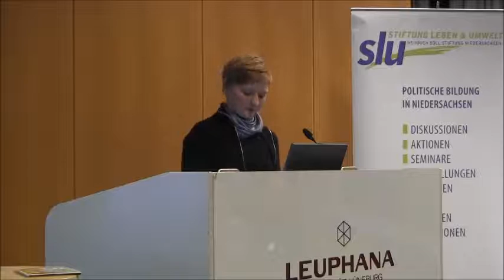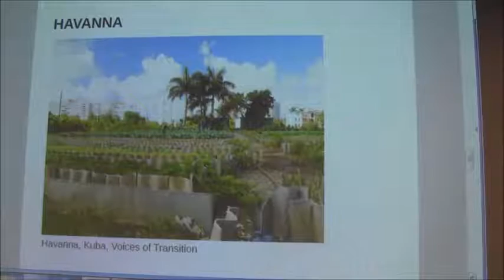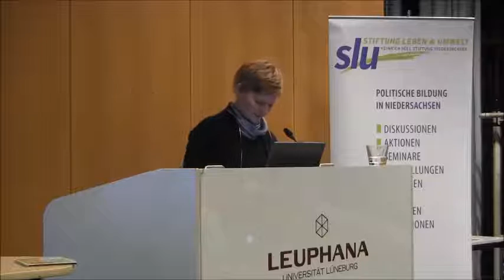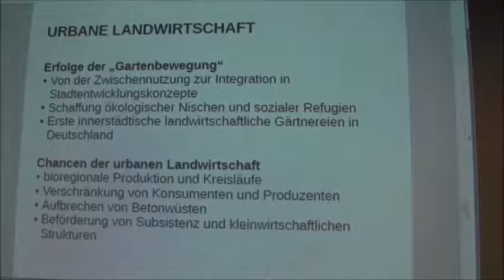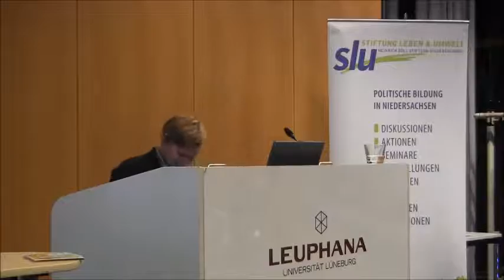Teil 2: Wir holen die Landwirtschaft in die Stadt!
18. Jan. 2016
Wir holen die Landwirtschaft in die Stadt!
Landwirtschaften in der Stadt? Und das auch noch biologisch? Hinter dem Schlagwort „Urban Gardening“ verbirgt
sich der Wunsch, die Natur zurück in die Stadt zu holen. Sind diese Projekte Zukunftsmodelle, um Brücken zu schlagen zwischen urbanen und ländlichen Räumen? laden ein
Kann gar eine innerstädtische Selbstversorgung mit grünen Oasen und neuem soziokulturellen Raum, abseits der Agrarindustrie gelingen? Kasia Klein und Marco Clausen zeigen
Chancen, Tendenzen und Widrigkeiten der Urban-Gardening-Bewegung auf, und diskutieren über ihr Zukunftsmodell moderner Landwirtschaft.
Referent_innen: Kasia Klein, Gartendeck Hamburg, und Marco Clausen, Prinzessinnengärten Berlin